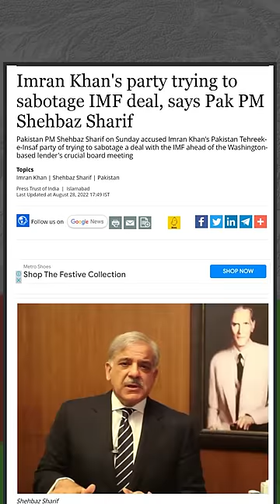Ticking time bomb : Imran Khan